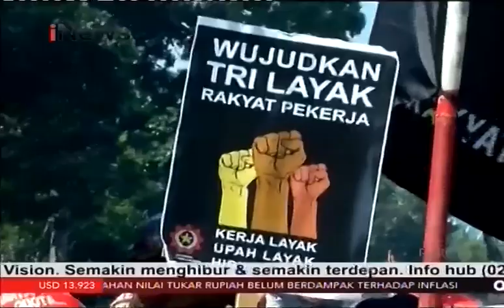Ancaman Tenaga Kerja Asing Berpotensi Tingkatkan Pengangguran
Investasi asing yang masuk memang tak terpisahkan dengan teknologi dan SDM namun tentunya pemerintah juga harus memikirkan tenaga kerja produktif di tanah air yang mengharapkan terbukanya peluang kerja bagi mereka